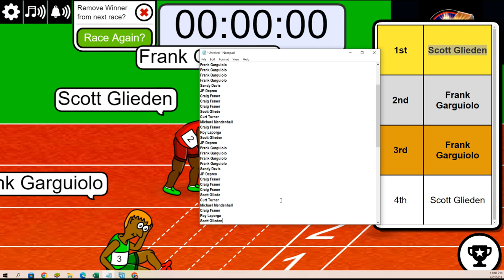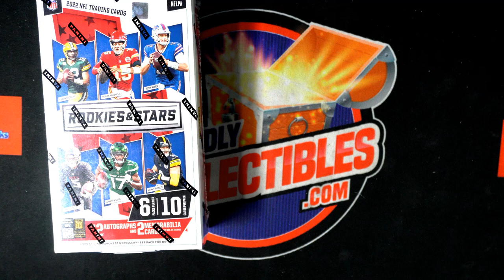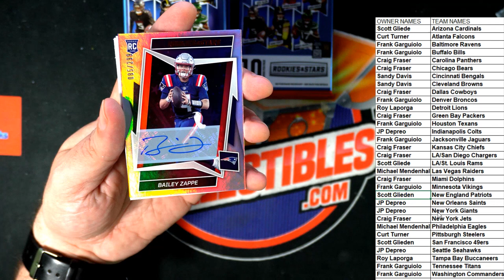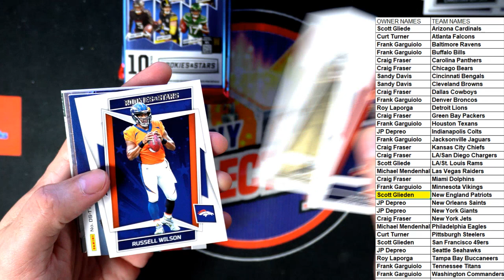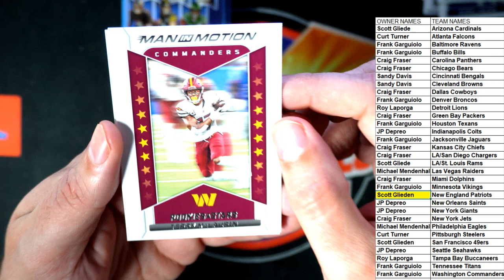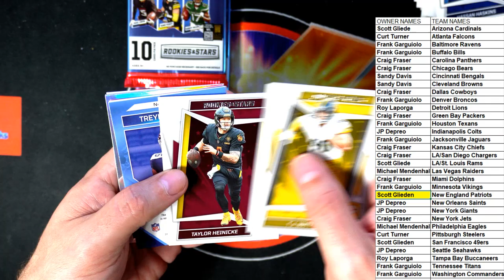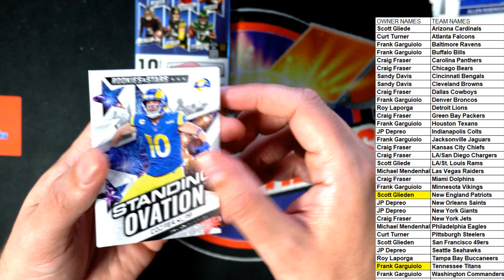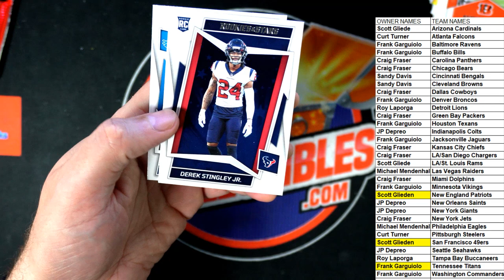2022 Panini Rookies & Stars Football Hobby ID 22ROOKSTARS101